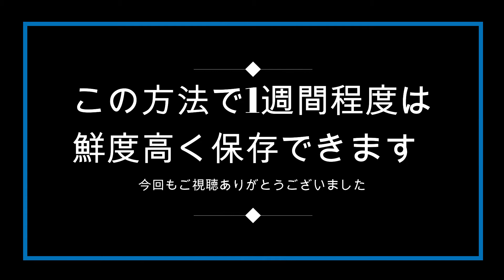ゆるーい糖質制限ライフVol .3 サニーレタス・リーフレタスの保存方法 【1年間でマイナス15㎏ 菜園男子の食生活ご紹介】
収獲しても嵩張るし、鮮度を保ったままサラダなど美味しく食べるにはどういう保存法がよいのか。
リーフレタス・サニーレタスの保存方法をムービーでご紹介します。

40代を超え、今までの食生活では体重、肝機能に少し支障が出てきたのが2019年。
健康診断の数値に違和感を覚え、食生活の見直しをしました。
とはいえ、厳密に制限をかけたわけではない「ゆるーい糖質制限ライフ」
そんな食生活を少々ご紹介していきます。

当時はこんな自覚症状がありました。
・なんだか重だるい
・靴下の脱ぎ履きがおっくう
・寝ても疲れがとれない

結果、一番わかりやすい指標の体重は、85㎏→70㎏のマイナス15㎏。
体感値としては
・階段の上り下りも含め軽快
・疲れがすぐ取れ回復が早い
・睡眠時間を今までのように必要としなくなった

それと、何よりもメンタル面で、ちょっとしたイライラや感情的なこと対しても、少し穏やかになった気がします。

■関連動画
ゆるーい糖質制限ライフVol .2 やきいも　さつまいも　黒いアルミホイルを使ってみる　【1年間でマイナス15㎏　菜園男子の食生活ご紹介】

写真・画像撮影
apple iphone7PLUS

動画編集
filmora9